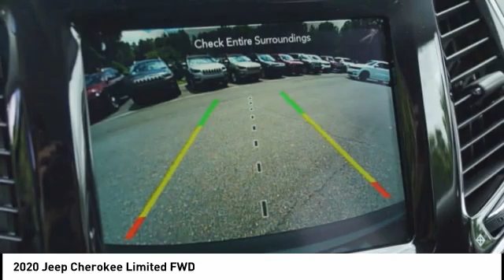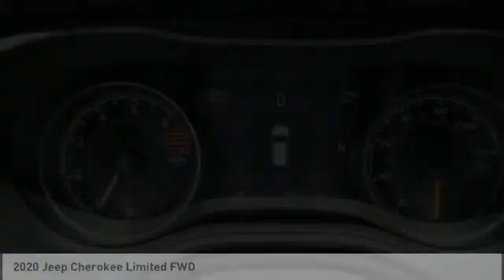2020 Jeep Cherokee Winston-Salem NC T2249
2020 Jeep Cherokee Limited FWD

Thank you for viewing this brand new 2020 Jeep Cherokee Limited FWD offered in Granite Crystal Metallic Clearcoat with the Black interior! This Cherokee comes well-equipped with the following options: Backup Camera, Blind Spot Detection, Forward Collision Warning, Lane Departure Warning, Park Assist, Security System, Tire Pressure Monitor, Daytime Running Lights, Fog Lamps, Apple CarPlay, Google Android Auto, Bluetooth, GPS Navigation, HD Radio, Premium Sound System, SiriusXM, Leather Seating, Power Driver Seat, Power Passenger Seat, Drivers Side Memory, Heated Front Seats, Heated Steering Wheel, Leather Steering Wheel, Climate Control, Keyless Entry, Keyless Start, Remote Start, Power Liftgate, Aluminum Wheels, Rear Spoiler, Regular Unleaded I-4 2.4 L/144 Engine, 9-Speed Automatic w/OD Transmission and much more! As a courtesy, North Point provides 2 Years Free Service Loaners, Free Tire Nitrogen, Free Roadside Assistance, Free Shuttle Service, and Free Fuel at Delivery! And with North Points attractive lease and finance offers, driving a new Cherokee has never been easier! North Point believes you deserve an exceptional Jeep Cherokee purchase experience! Get it from a dealer who truly cares by visiting North Point Chrysler Dodge Fiat Jeep Ram at 7726 North Point BLVD, Winston-Salem, NC 27106. The Showroom Hours are 9am-7pm Monday-Friday, 9am-6pm Saturdays, and Closed Sundays.